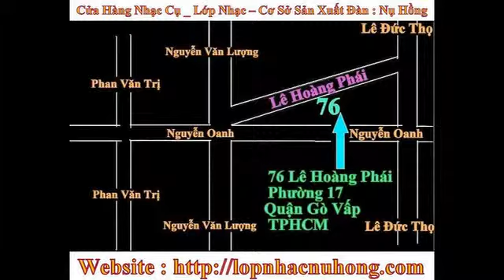Bán trống lắc tay yamaha - Nhạc cụ Nụ Hồng - 76 lê hoàng phái,p17 gò vấp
Bán trống lắc tay ( handdrum , tambourine , hay còn gọi là bo của những bạn chơi nhạc chế ) yamaha , trống lắc tay inox , trống lắc tay mặt trống bằng da , trống lắc tay có khóa căng mặt trống , trống lắc tay inox lazer của Nhật made in Taiwan .trống lắc tay có đầy đủ kích cỡ .chuyên mua bán đầy đủ các loại trống lắc tay , tambourine , maraca , shaker , hand bell
Ngoài ra còn có các loại : sênh tiền , song loan ( song lang ) , maracas , sound eggs , jingle bell bracelets -- hand bell , đàn T'rưng mini , trống đội , trống nhạc yamaha -- lazer , trống cơm , trống bongo ...
Mua Bán Sữa Chữa Đàn : Piano -- Guitar -- Organ -- Tranh  - Violon -- Mới Cũ .